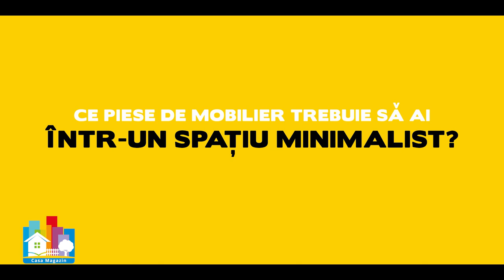Casa Magazin: Ce este stilul minimalist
​@VICTORGROSU explica care sunt caracteristicile stilului minimalist si de ce este acest curent atat de apareciat mai ales in designul interior.

Pentru mai multe informatii despre design, arhitectura si nu numai ne gasiti si pe:

mai multe informatii si sfaturi de la Victor pe canalul :@VICTORGROSU